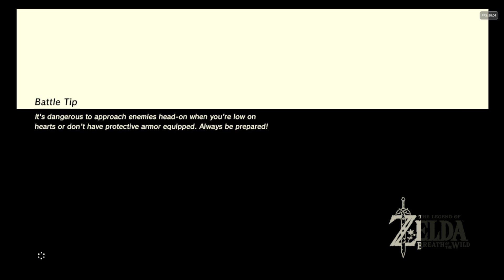Zelda Breath of the wild: las pruebas de la Master Sword